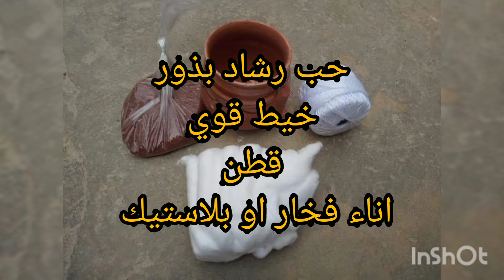عندك لب وحب الرشاد تعالي اقولك تزرعيهم ازاي 🤩🤩 خلي بيتك ومطبخك حديقة مبهجه#ازرع بيتك كوكب علوش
كيفية استخدام البذور في زراعة عباد الشمس وحب الرشاد في المنزل
كوكب علوش